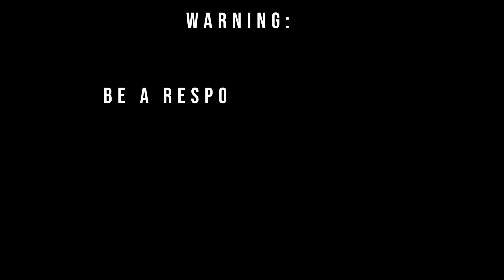REUPLOAD: MIB (MEN IN BASURA): TEAM J RITUAL VERSION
Hello! we just reupload this 3rd vlog to fix the audio in the intro part. This is for your convenience to be fully entertained.

Vlog 3: The Team J Ritual presents the MIB kiddie version which stands for Men in Basura. In this video, we will learn to reduce, reuse, recycle while having fun. It's time to be good with our nature.  This quarantine will teach us to separate our garbages properly.